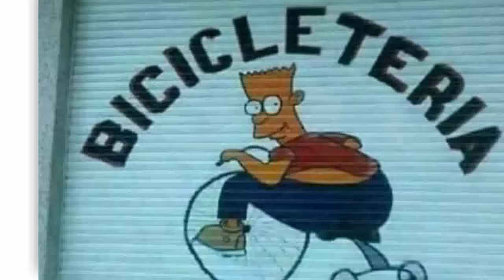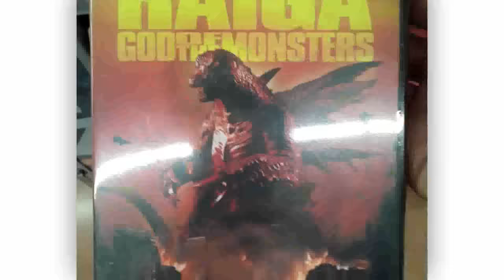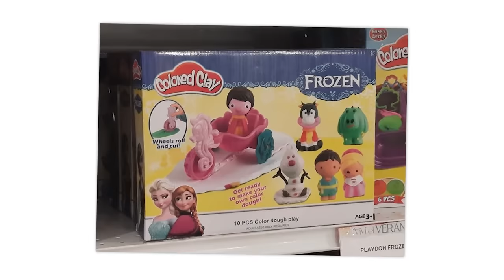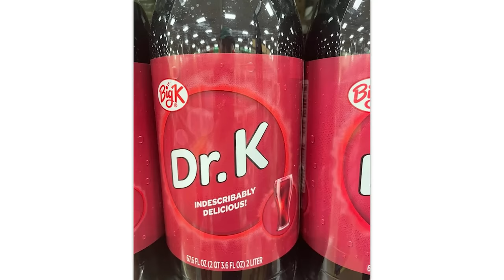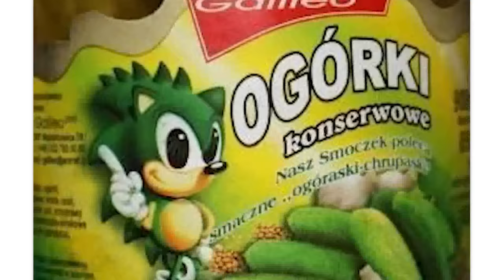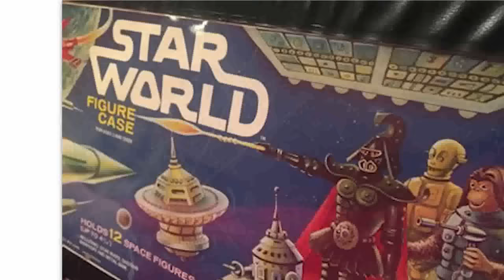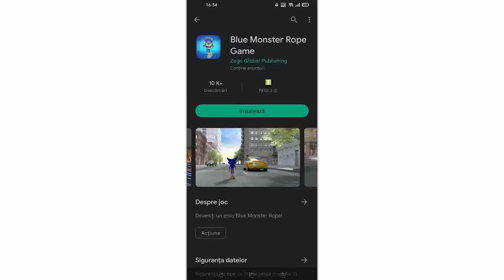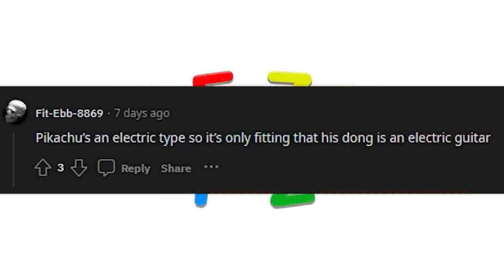THE BEST OF r/CRAPPYOFFBRANDS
Over TWO hours of the top posts from r/CrappyOffBrands on Reddit. Don't forget to check out the community subreddit

Zach | GOOGLE SLIDES: 00:00:00
Zach | Homie... help me: 00:10:49
Cougar | I LOVE MALK: 00:26:02
Zach | THIS IS PRICELESS: 00:35:15
Mason | im living it: 00:44:12
Zach | MUST DO IT: 00:55:13
Cougar | big (hazel)nut energy: 01:07:58
Zach | dont do it: 01:17:29
Cougar | run as fast as you can: 01:28:47
David | snipers: 01:42:48
Cougar | the one doctor that disagrees: 01:53:32
Zach | want covfefe: 02:05:18
Mason | you ever tried deez: 02:16:59